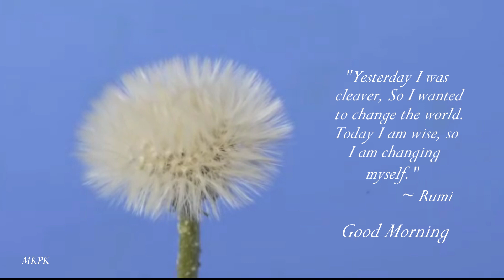Good Morning video, Beautiful Whatsapp status, .Goodmorningvideo Goodmorningmessage Messages#